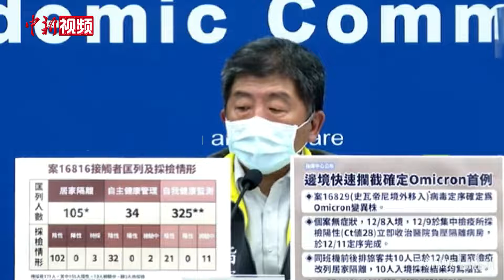台湾出现首例新冠病毒变异毒株奥密克戎感染病例